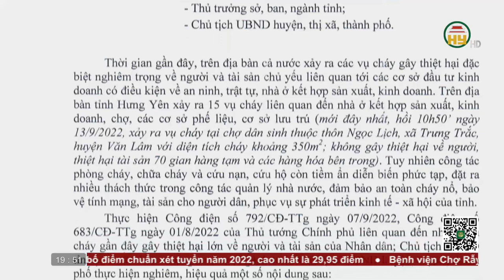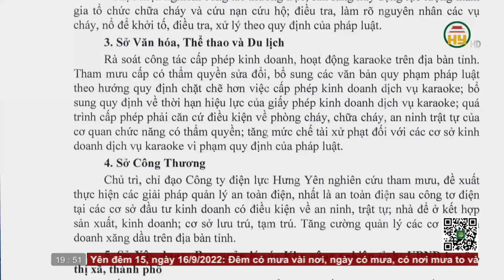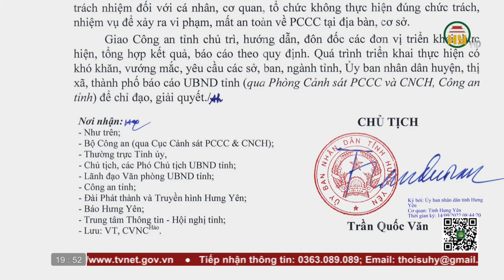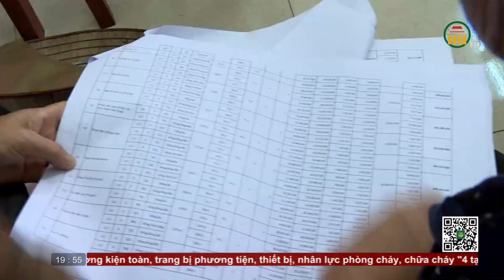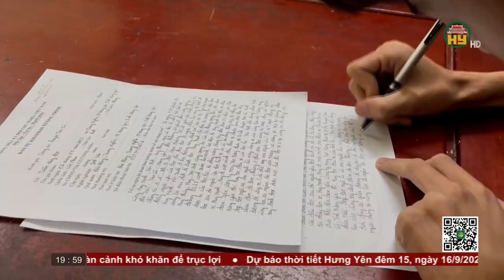Thời sự Hưng Yên thứ 5 ngày 15/09/2022